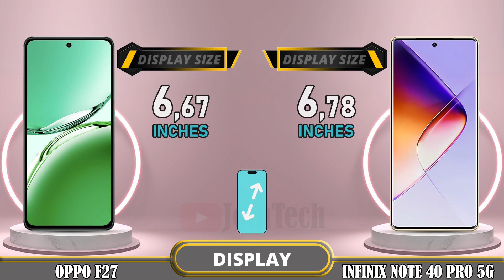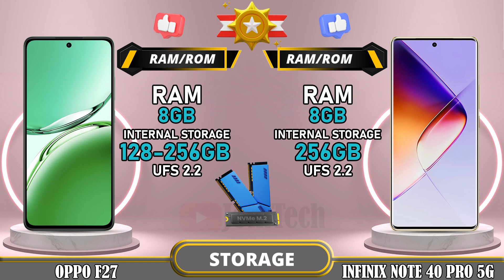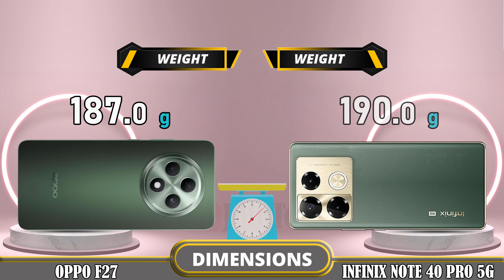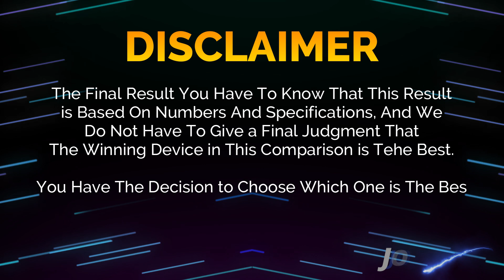🔥 Duel High Tech!! Oppo F27 Vs Infinix Note 40 Pro Off in a Smartphone Showdown!!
Oppo F27 5G vs Infinix Note 40 Pro 5G | Comparison | Review | Unboxing | Price | Antutu Score

We provide a detailed first look at the Oppo F27 5G, including hands-on specifications and features. The data is sourced from the manufacturer's laboratory, and the actual data may differ due to test environment conditions. You can find the specs and unboxing information for the Oppo F27 5G in our comparison review. Share your first impressions and any tests you conducted in the comments section, especially when comparing it to the Infinix Note 40 Pro 5G. Please note that any Google data used in this video is purely for illustrative purposes, and we cannot guarantee the accuracy (100%) of the information presented.
🔔 Turn on the bell for new upload notification 🔔
Please To: